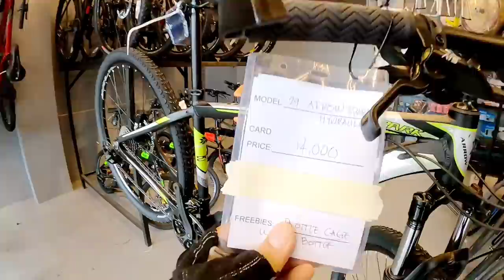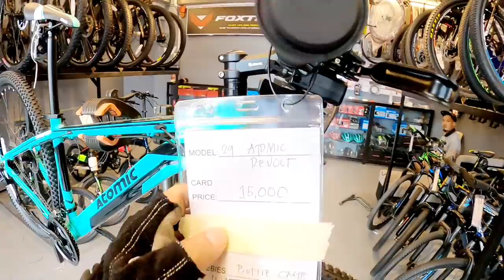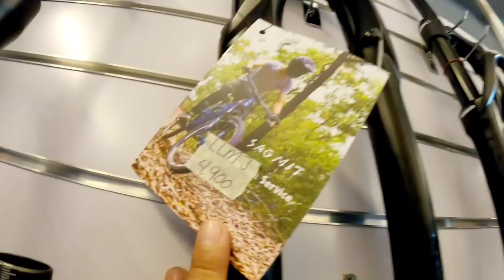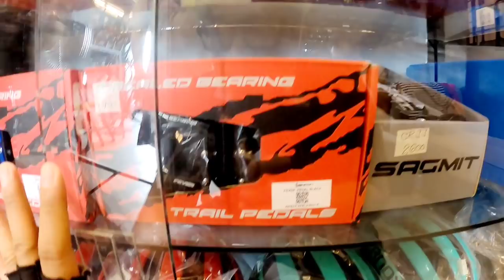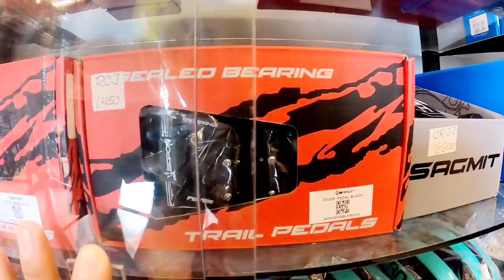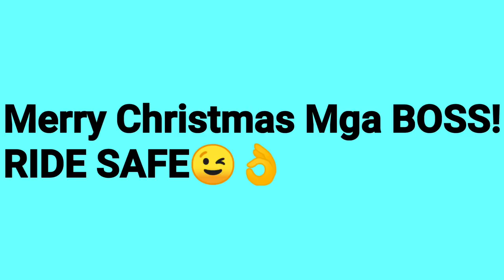Jurix Bikes Update 12/23/20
Jurix Bikes
43 Paso De Blas Road Valenzuela City
▪️Landmark: We’re infront of PHOENIX Gas Station / T.Santiago Canumay West
Facebook page 👉 Jurix Bike